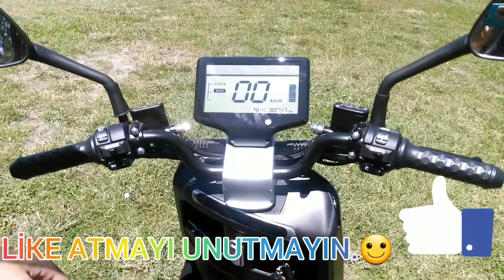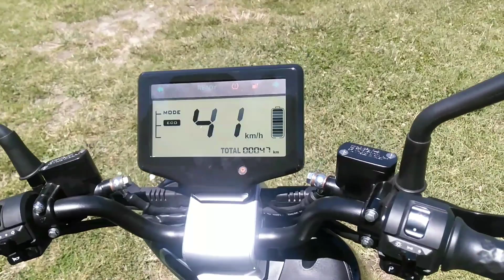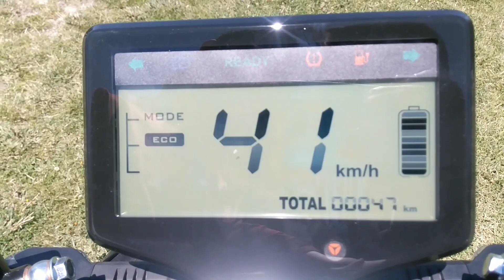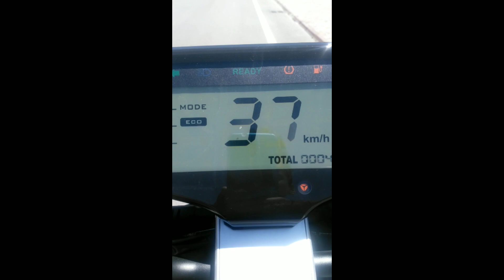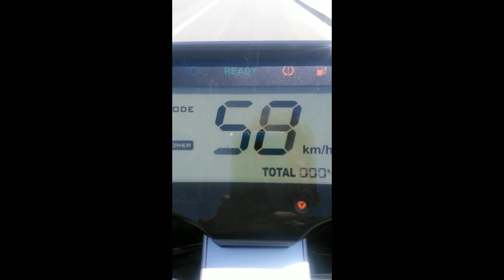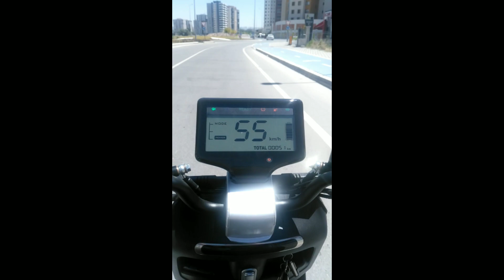E-Mon Moneta (G5) ELEKTRİKLİ MOTOR İNCELEME. DÜNYADA İKİ!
HERKESE MERHABA ARKADAŞLAR BUGÜN E-MON MONETA YANİ E-MON G5 İNCELEMESİNİ YAPTIK.

ALINABİLİR BİR MOTOR
 KISACA ÖZELLİKLERİNDEN BAHSEDECEK OLURSAK:
AKÜ GÜCÜ: 1800 Watt
60-70 KİLOMETRE MENZİL
60 CİVARI MAKSİMUM HIZ
6-8 SAATTE BATARYA DOLUMU
EHLİYET GEREKTİRİYOR

ALINABİLİR BİR MOTOR ARKADAŞLAR
MERAK ETTİĞİNİZ SORULARI YORUMDA SORABİLİRSİNİZ.
GÖRÜŞMEK ÜZERE...